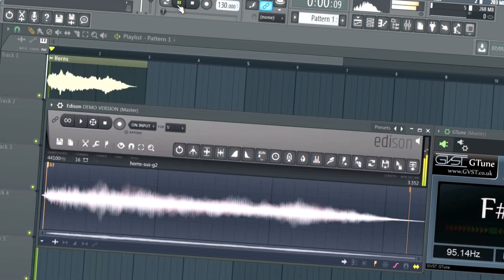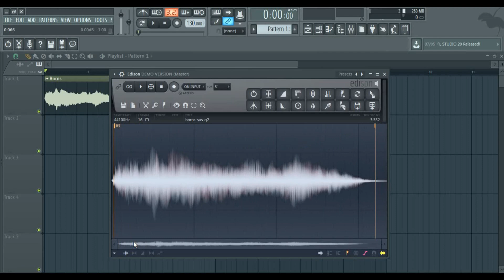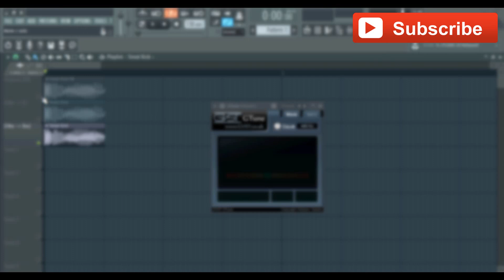🔁 FL STUDIO: COMO CAMBIAR de TONALIDAD mis SAMPLES o LOOPS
Despues de algún tiempo sin subir contenido (Por problemas de conexión a internet),
hoy un nuevo video en el cual aprenderemos a como cambiar el tono de nuestros samples
además descubriremos una forma de conocer el tono de nuestros samples
todo con las herramientas nativas del FL Studio.

1.Determinando la tonalidad original de tus samples:

Da click derecho sobre el sample, vamos a "Edit Sample"
inmediatamente se abrira Edison, ahora da click derecho
sobre el Waveform, selecciona "Regions" y en el apartado "Detections"
activa la opción "Detect Pitch Regions".

Es simple:
(Edit Sample ➡ Regions ➡ Detect Pitch Regions)

2.Cambiando la tonalidad de tus samples:

Luego de haber obtenido el resultado de la tonalidad original del sample, ubicados en un piano
tocamos la nota original de nuestro sample y contaremos hasta la nota a la que deseamos llevar
nuestro sample de la siguiente manera:

(Inicial, 100, 200, 300, 400...)

Ejemplo:

a) Cambiar la tonalidad de F# a E:

Inicial (F#), 100 (F), 200 (E)

Respuesta: Debemos disminuir 200 cents.

b) Cambiar la tonalidad de F# a B:

Inicial (F#), 100 (G), 200 (G#), 300 (A), 400 (A#), 500 (B)

Respuesta: Debemos aumentar 500 cents.

NOTA: Cada una de las tonalidades fue revisada con G-Tune

HEY!